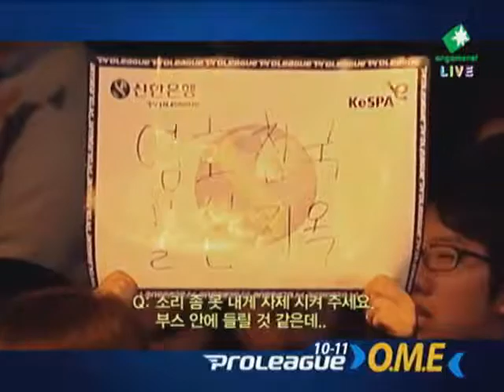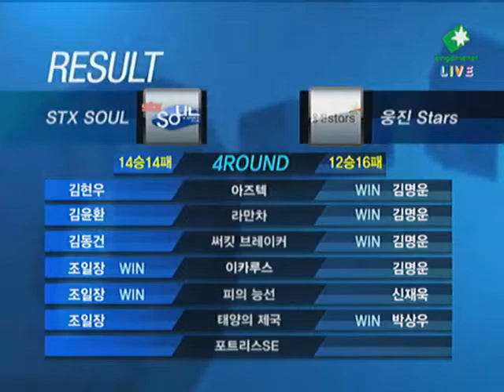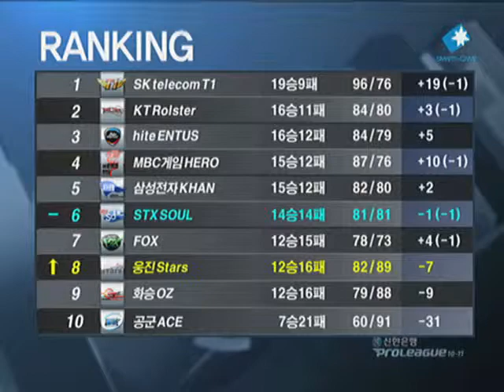[2011.02.21] 신한은행 위너스리그 10-11 4라운드 1주차 2경기 STX vs 웅진 6세트 (태양의제국) 조일장(Zerg) vs 박상우(Terran)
신한은행 위너스리그 10-11 4라운드 1주차 2경기 STX vs 웅진 6세트 (태양의제국) 조일장(Zerg) vs 박상우(Terran)